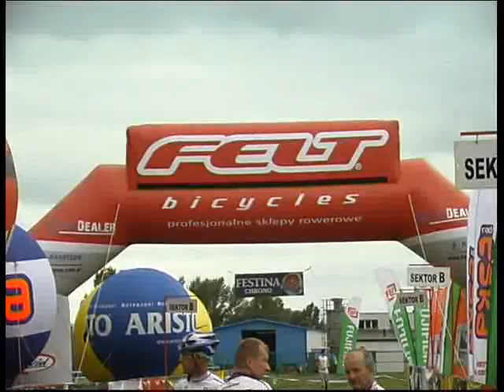Bike Maraton Ustroń 2007 cz.1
Bike Maraton w Ustroniu w 2007 roku - cykliczna impreza organizowana przez Grabek Promotion